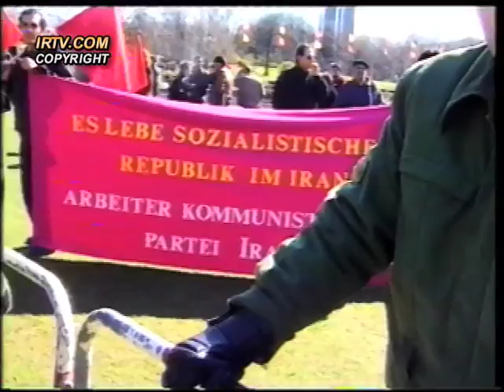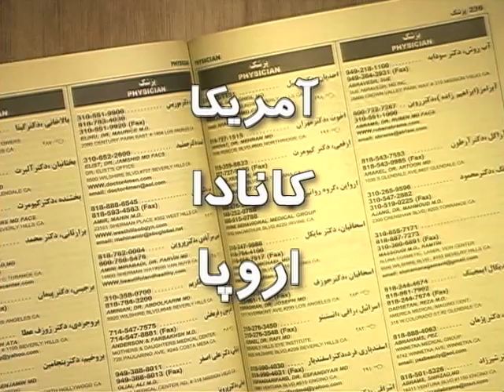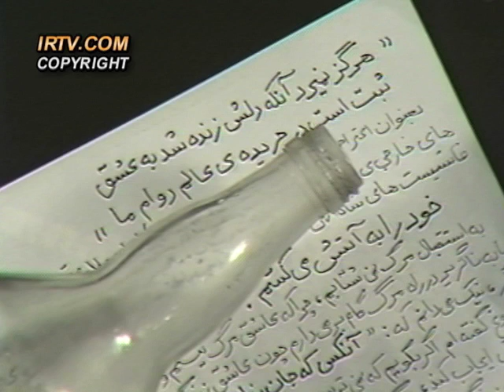کنفرانس برلین 4 با نگاهی دیگر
کنفرانس برلین ۴ با نگاهی دیگر - علی لیمونادی در ارتباط با چهاردهمین سالگرد کنفرانس دربرلین.